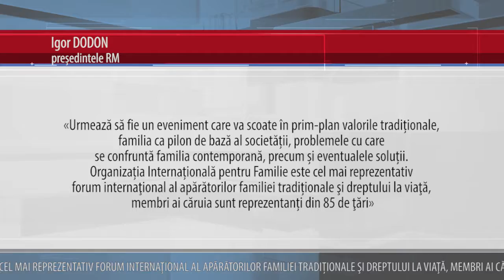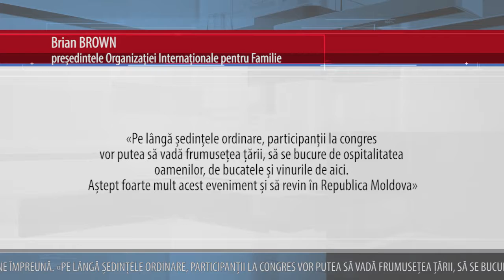Congresul mondial al familiei va fi organizat la Chișinău